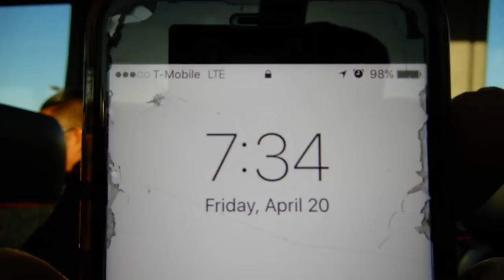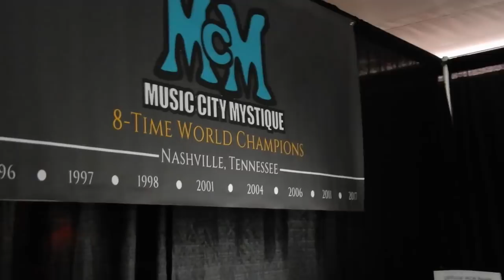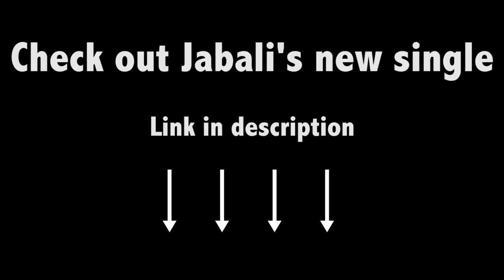Dayton Vlog 2018 (Dark Sky Percussion)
Thank you DSP 2018 for making such a memorable indoor season. I love you guys and I hope everyone who watches this video enjoys this as much as we did!

Love,
Tlalollin Ramirez